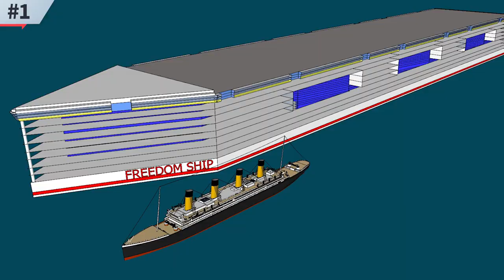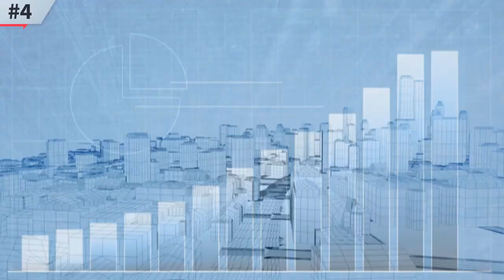6 CRAZY Megaprojects That Were Never Built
6 CRAZY Megaprojects That Were Never Built

From the world's tallest building, taller than the Tower of Jeddah in the center of China, to an identical replica of the Titanic, but bigger and better. Here are six of the world's crazy megaprojects that were never built.

So here are 6 CRAZY Megaprojects That Were Never Built

1) Freedom ship
2) China's sky city
3) Dome over Manhattan
4) The Millennium Tower Tokyo
5) Shimizu mega-city pyramid
6) Dover-Calais Euro-Route Bridge